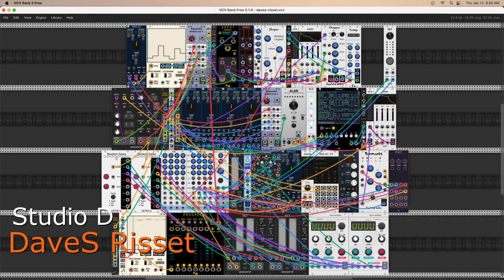DaveS Risset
DaveS Risset is a patch for VCV Rack inspired by an instrument designed by Dave Seidel.

Dave's original instrument is an adaptation in Csound of a harmonic oscillator created by Jean-Claude Risset. The instrument used here is Dave's further adaptation of the oscillator for the dbRackCsound plugin for VCV Rack.

This recording is an excerpt from a work in progress. At this point the patch creates a simple trio of bass, melody, and chord instruments. The bass instrument plays a line derived from a chord generator, the same generator that drives a pair of polyphonic Braids modules. The melodist plays random sequences on the harmonic oscillator and routes the unprocessed sound through the left channel of the Csound module. The right channel is routed first through a formant filter then through a delay module.

As usual, the master mix adds global reverb and channel panning. Dynamic level control adds further mobility to four of the five channels in the master mix.

Great thanks to the developers of this wonderful software, great thanks also to the user communities for their continuing instruction and inspiration. All blessings upon them all.

Dave Phillips
12 January 2023